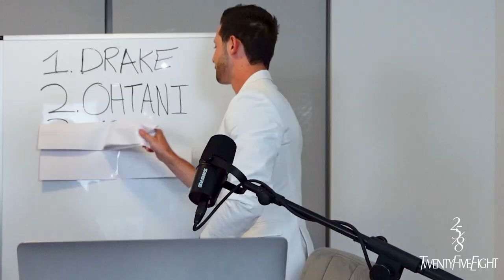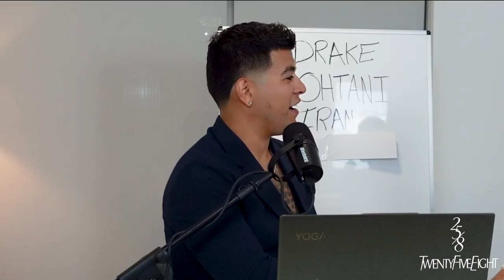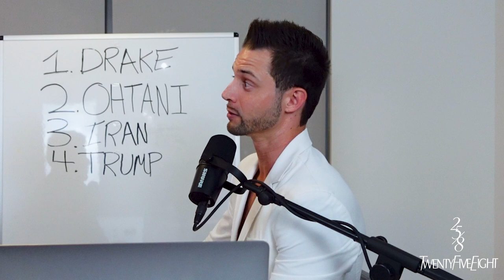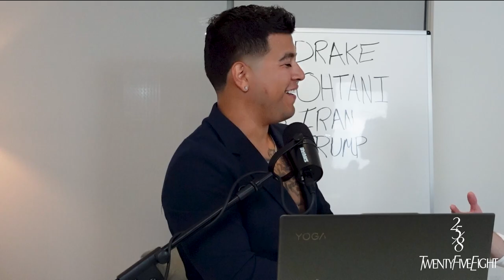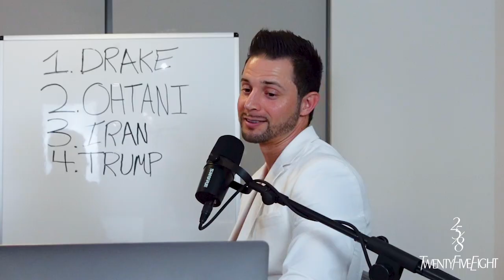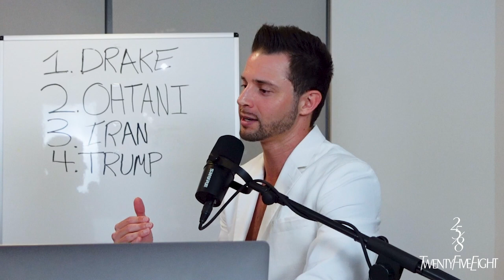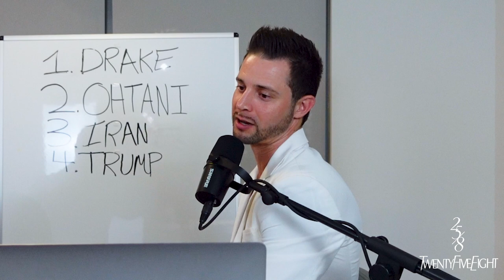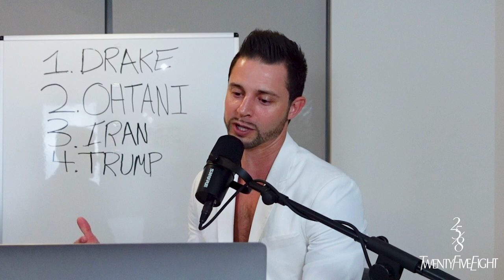S2, E2: Hump Day Chronicles - Drake v. Everybody, Diddy Controversy, Sports Betting & Trump's Trial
Welcome back to another episode of the "Hump Day Chronicles" on the Twenty Five Eight Podcast. This week on Season 2, Episode; hosts Ivan Rosillo and Tyler Sudman dive into a whirlwind of current events that have caught everyone's attention. From a surprise diss track by Drake to the unfolding drama of Trump's trial, the controversy surrounding Diddy, and escalating tensions between Iran and Israel, we're unpacking it all with our signature blend of insight and humor.

Drake’s Diss Track: We kick off the episode with Drake's latest release. Not just any track—this one's a diss that's shaking up the music scene. We'll explore who's targeted, why, and what this might mean for future hip-hop feuds. Are there hidden messages in the lyrics? Get our take on Drake's strategic moves in the rap game.

Diddy’s Controversy: In the world of entertainment and business, Diddy finds himself at the center of controversy. We delve into the details of the allegations, the reactions from the public and industry insiders, and how this might affect his empire. Expect a balanced discussion on the implications for his career and personal brand.

Athletes Sports Betting: The conversation heats up as we switch gears to sports, where sports betting scandals are making headlines. We take a closer look at the cases of MLB star Shohei Ohtani and (ex) NBA player Jontay Porter being banned for life. What does their involvement in sports betting say about the current state of athletics and its challenges? Join us as we break down the complexities and controversies.

Trump’s Trial: Next, we shift gears to the political arena where former President Donald Trump faces trial. What are the charges? How is this impacting the political landscape and public opinion? Ivan and Tyler break down the key elements of the trial and offer predictions on its outcomes and consequences for U.S. politics.

Iran vs. Israel: Rounding out the episode, we tackle the escalating tensions between Iran and Israel. This complex geopolitical issue affects not just the regions involved but has global repercussions. What sparked the latest conflict? What are the possible resolutions? Our hosts analyze the situation, providing context and forecasting future developments.

Whether you're here for the deep dives into politics and global affairs or the latest gossip from the music and entertainment worlds, "Hump Day Chronicles" has something for you. Join Ivan and Tyler as they dissect these pivotal events with the perfect mix of serious analysis and playful commentary.